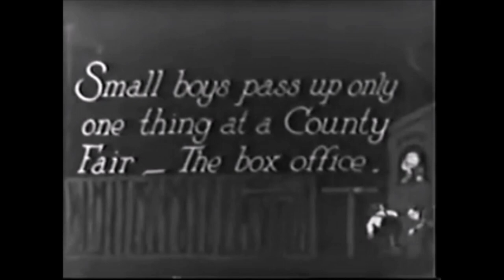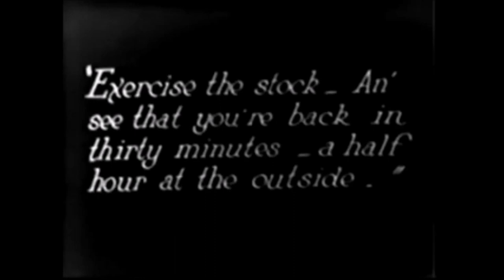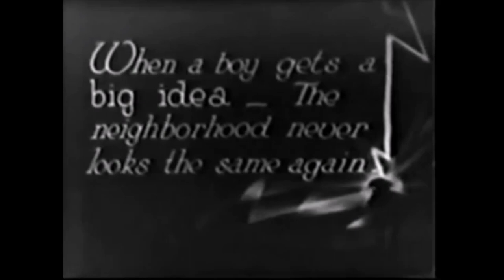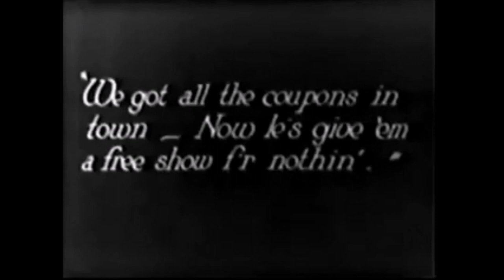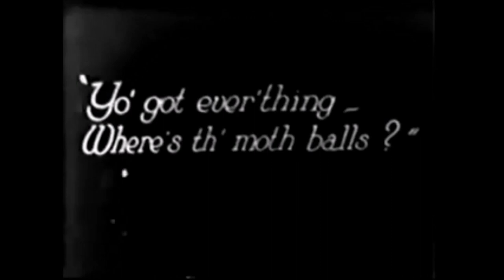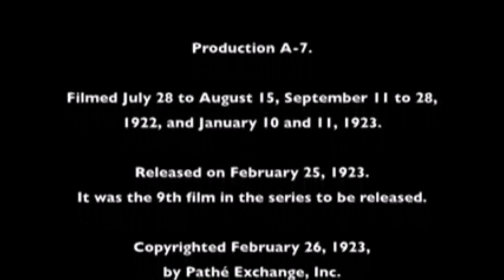Dick Gilbert The Big Show 1923 Our Gang Little Rascals extra Hal Roach silent comedy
Hal Roach studios used kids and adults as extras on Our Gang and other comedy's. Dick Gilbert started his life as a boxer then became a familiar face in numerous Hal Roach productions.

The Big Show-1923-The gang are impersonation masters trying to put on a show.
Mickey Daniels as Mickey / Douglas Fairbanks
Jack Davis as Jack / William S. Hart
Allen Hoskins as Farina
Mary Kornman as Mary / Mary Pickford
Ernie Morrison as Booker T. / Uncle Tom
Richard Billings as Muggsy
Andy Samuel as Andy / Charlie Chaplin
Donald Hughes as Donald/ Harold Lloyd
Elmo Billings as Kid at fair
Roy Brooks as De Rues
Dick Gilbert as Security guard
Dinah the Mule as Herself